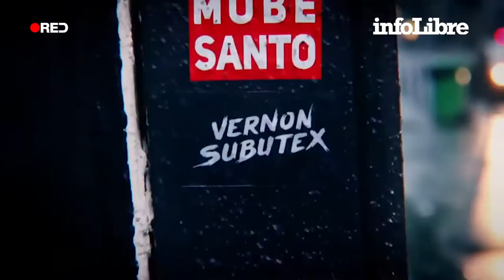Ángeles Gónzalez-Sinde recomienda 'Vernon Subutex' | Continuara...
“'Vernon Subutex' es una serie sobre un superviviente del mundo del vinilo, que fue moderno y ahora es más antiguo que las cavernas”. La guionista y directora, exministra de Cultura y expresidenta de la Academia de Cine, recomienda esta producción francesa que puede verse en Filmin.